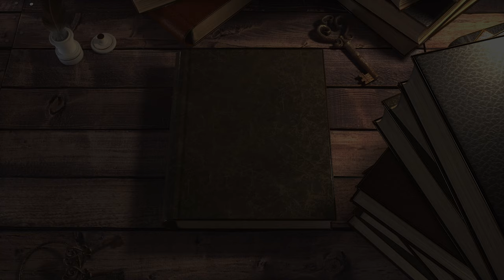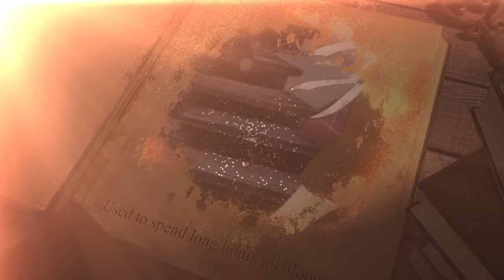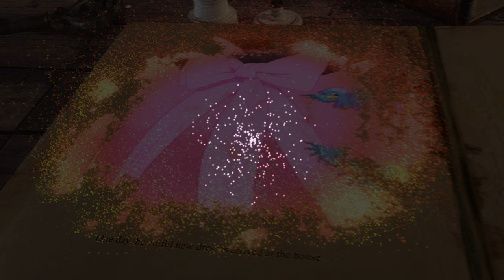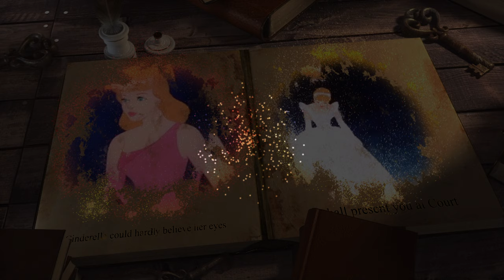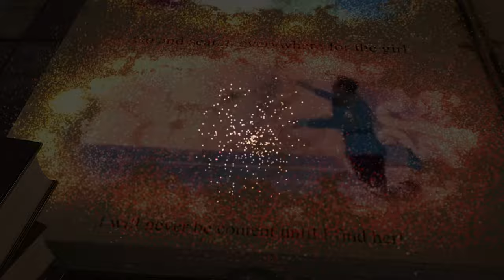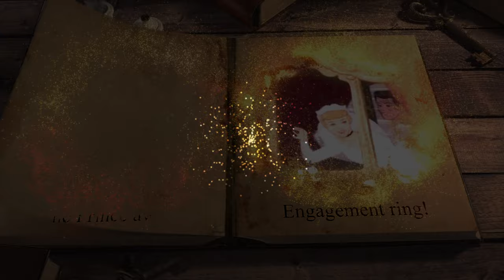The Magic Book of Cinderella Short Story | Animated Fairy Tales and Traditional Stories for KIDS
What could be easier than retelling the plot of Cinderella? Ask any person, even a child, even an adult, and he will easily do it. The stories, of course, may differ slightly from each other, because there are as many as three classical versions of the famous fairy tale, and how many were before them are generally unknown to anyone. The fact is that the story of a poor orphan girl, suffering hardship from evil relatives, who managed to find her happiness by marrying a noble person, is one of the most popular wandering stories that is present in the folklore of different peoples of the world.
The most ancient variations of the fairy tale "Cinderella" and their authors

It is no longer possible to say exactly who has the right to be considered the first author of Cinderella. Too much of the literary heritage has irrevocably sunk into oblivion due to wars, colonial conquests, natural disasters and other sad events of the past. The very first version of the tale that has come down to us was recorded by the ancient historian and geographer Strabo, who lived in the 1st century BC. She talks about a girl named Rodopis from Greece. Once she was kidnapped by pirates, taken to Egypt and sold into slavery. The owner was so fascinated by the beauty that he bought her gilded leather sandals. One early morning Rodopis swam in the river as usual. She was noticed by the god Horus flying by in the guise of a falcon, stole a sandal and took it to the Pharaoh. The sandal was so small and graceful that the pharaoh immediately demanded to find its mysterious owner. As soon as he saw Rodopis, he married her on the same day.

Another text related to the subject in question was recorded in China. It was written in the 9th century by the semi-legendary Taoist saint Tuan Chen Shi. The heroine of the story, Ye Xian, lost her mother early, and her father married a woman who had her own daughter. They immediately disliked Ye Xian. Once the girl went to the pond to chat with her friend - the Goldfish. The stepmother saw this, became furious, and at night she got rid of the beautiful aquatic inhabitant. The next time Ye Xian came to the pond, she found only the skeleton of an unfortunate fish, took it out, hid it in her room, and he began to fulfill her wishes. Once a masquerade was announced in the city on the occasion of the emperor's arrival. Ye Hsien, who dreamed of attending the holiday, immediately received a wonderful outfit from the bones of the fish: a kingfisher's cloak of feathers and tiny golden shoes. Leaving the masquerade, Ye Xian lost one of her shoes, but it was found by the military leader, who immediately organized a search for the owner of the graceful leg. Eventually, Ye Xian became the warlord's wife, and the evil stepmother and her daughter were stoned to death.
1634 - the first literary "Cinderella" from Giambattista Basile
What "Cinderella" was then? Until the 17th century, none of the more recorded. The fact is that in Europe fairy tales for a long time were considered a low genre, which was simply unworthy to engage in against the background of Horace and Ovid. Writers and poets, of course, turned to them for inspiration and ideas, but no one dared to subject them to literary processing, and even more so to create something of their own in this direction. Only with the end of the Renaissance did the attitude towards folklore begin to change little by little. The finest hour for "Cinderella" came in 1634 - a collection of folk tales "Pentameron" by the Neapolitan writer and poet Giambattista Basile (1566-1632) was published, which is now considered one of the brightest monuments of Italian Baroque literature. Compositionally "Pentameron" is similar to the collection "A Thousand and One Nights", since the 50 fairy tales included in it are chronologically divided into five days and connected together with a fairy tale-frame. A very popular technique at the time. The sixth tale of the first day is "The Cat - Zezolla" (it came out here and is still being published under the name "The Cat - Cinderella").